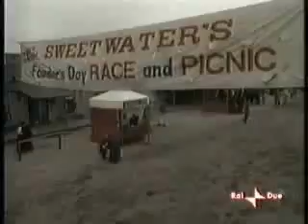1x18 La figlia di papà 1° parte